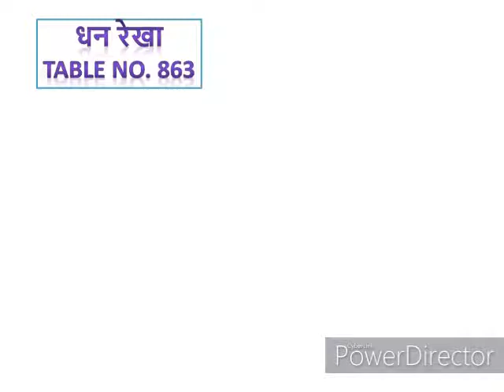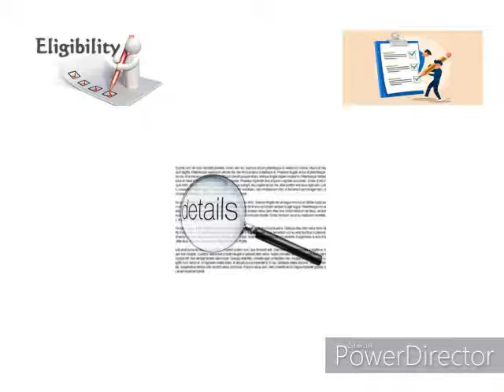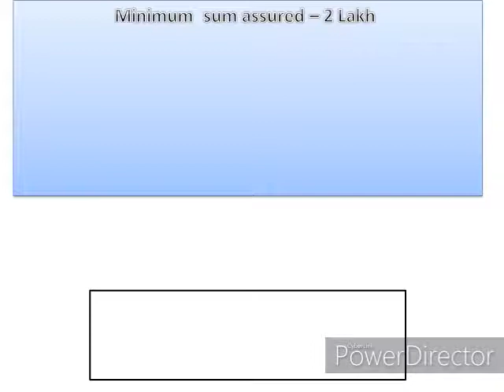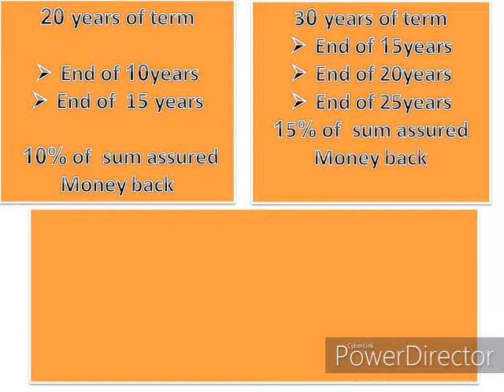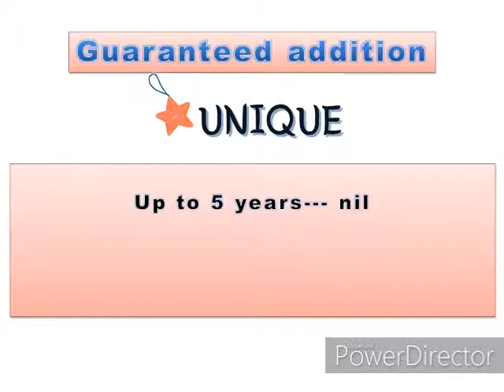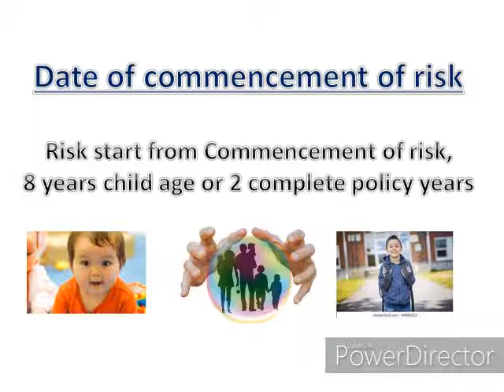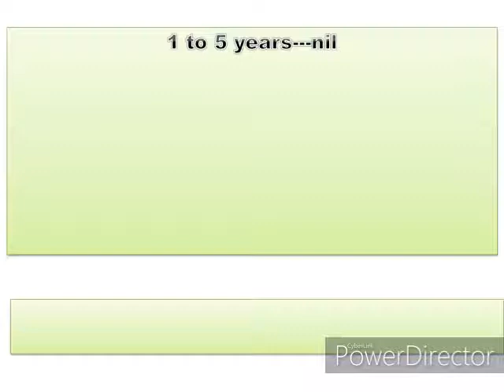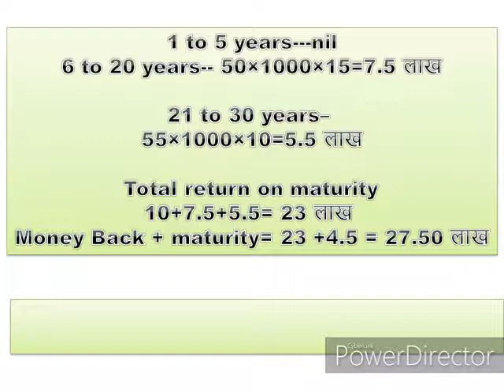धन रेखा- Full Details With Example|| LIC New Plan Launch || Unique Money Back|| Special For Woman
Why Buy Dhan Rekha?-Lic का नया प्लान धन रेखा टेबल no 863 क्यों लेना चाहिए?-
Hi
Today`s Content- धन रेखा- Full Details With Example|| LIC New Plan Launch || Unique Money Back|| Special For Woman||